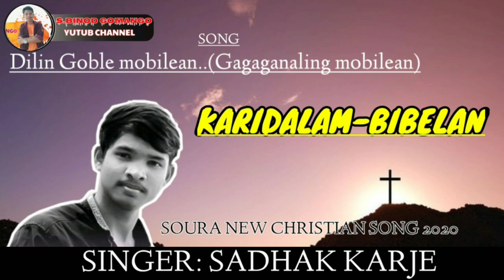KARIDALAM-BIBELAN // SOURA NEW CHRISTIAN SONG 2020// SINGER SADHAK KARJEE.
ମୁଁ S.binod Gomango ସମସ୍ତଙ୍କୁ ନମସ୍କାର ଜଣାଉଛି‌। ଧନ୍ୟବାଦ କାରଣ ଆପଣ ମାନେ ମୋ ଭିଡ଼ିଓ କୁ ଦେଖୁଛନ୍ତି Like 👍 comment 💬 share 🔀 ବି କରୁଛନ୍ତି । ମୁଁ  ଏ ଅଳ୍ପଦିନ ରେ ବହୁତ ଖୁସିରେ ଅଛି କାରଣ କିଛି ନୁହେଁ ଆପଣ ମାନଙ୍କ ପ୍ରେମ ଆଉ ବିଶ୍ବାସ ପାଇଁ । ଏମିତି ମୋ ଭିଡ଼ିଓ କୁ ଦେଖୁନ୍ତୁ ଆଉ ମଜା ନିଅନ୍ତୁ ।  ଏମିତି ସବୁବେଳେ ସାହାଯ୍ୟ ଆଉ ସହଯୋଗ ଭଲପାଇବା କରିବେ ବୋଲି ମୋର ଆଶା ବିଶ୍ବାସ।
*Hello everyone

I'm s.binod Gomango our borther...

*this is soura New Christian song 2020//

*Song: Dilingoble mobielan Gaganaling mobielan( KARIDALAM-BIBELAN)

*Singer:Sadhak karjee

*video coverage by:s.binod Gomango